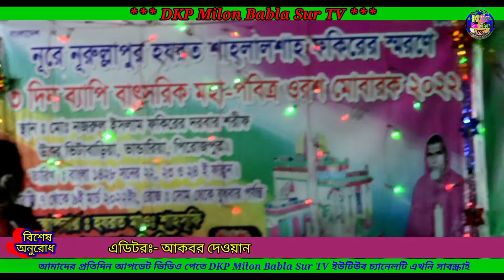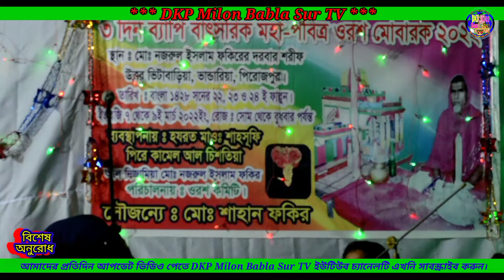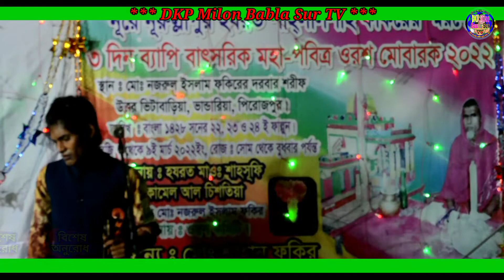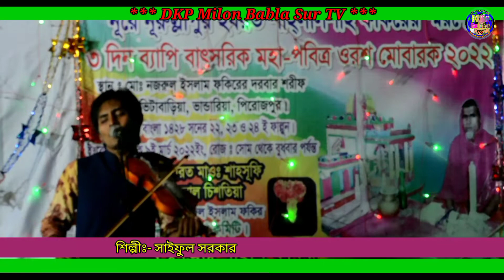সাইফুল সরকারের, আর কিছু ভালো লাগেনা পান বন্ধু তুমি ছাড়া ||ভিটাবাড়ীয়া দরবার শরীফ|| ২০২২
ভিটাবাড়ীয়া দরবার শরীফ ২০২২
সাইফুল সরকার পটুয়াখালী
সাইফুল সরকারের গান
সেযে আমার হোক বা না হোক

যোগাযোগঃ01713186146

💴Produced : Milon Akon
👥Service :DKP Milon Baula Sur TV

Chanel Owner : Milon Akon